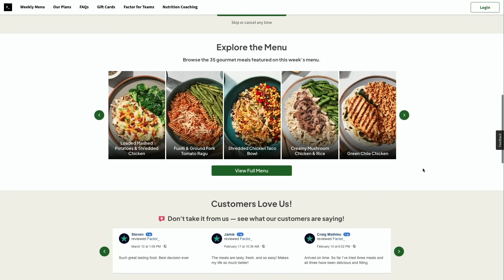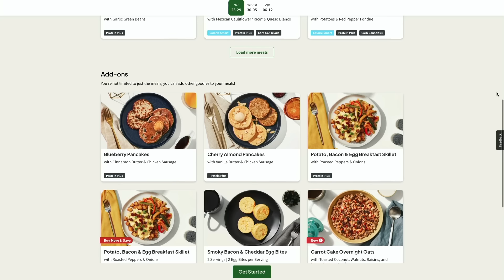THE AMERICAN SOCIETY OF MAGICAL NEGROES MOVIE REVIEW | Double Toasted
THE AMERICAN SOCIETY OF MAGICAL NEGROES MOVIE REVIEW | Double Toasted - Today at Double Toasted we have our The American Society of Magical Negroes review. In this funny video, we look at the The American Society of Magical Negroes
Trailer before going in-depth into our The American Society of Magical Negroes movie review. What did you think of The American Society of Magical Negroes?